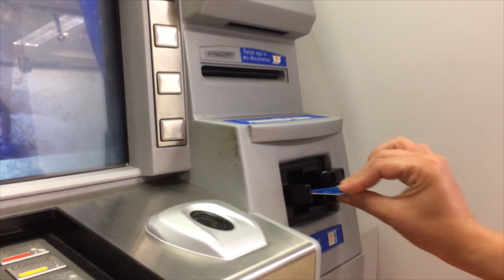(Edição 07/12/20) Confira as principais notícias do estado nesta segunda-feira (07)